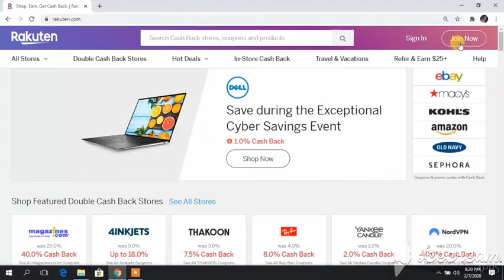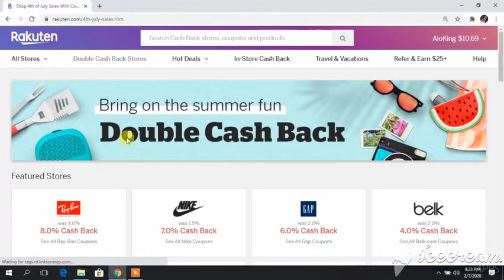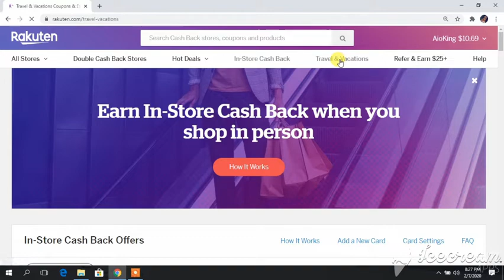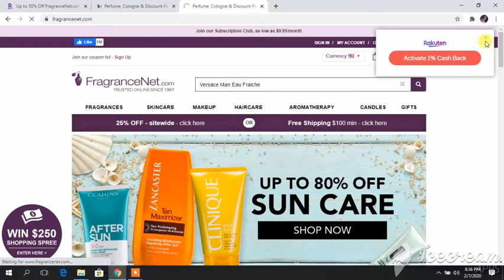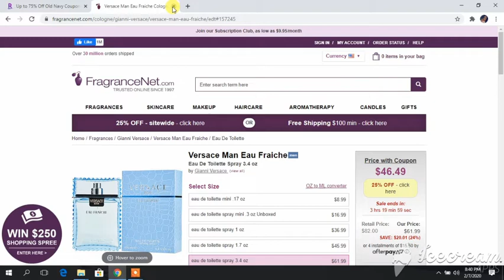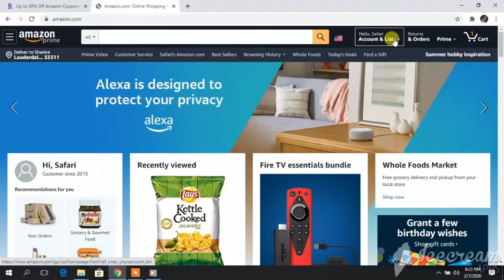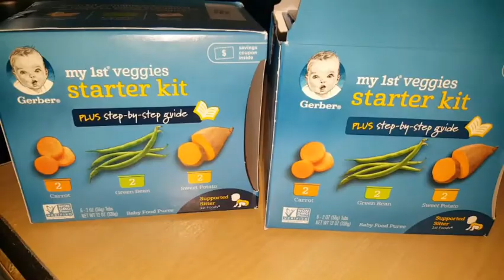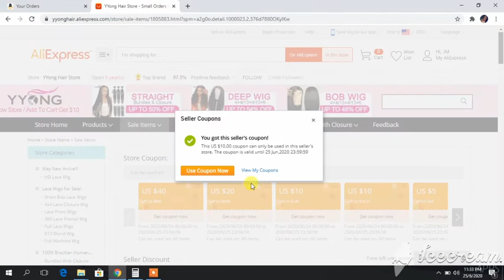SAVENOW|| RAKUTEN|| FRAGRANCENET.COM|| AMAZON || ALIEXPRESS|| CAPSLOCK|| SAFARI COURIER SERVICE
Rakuten

FragranceNet.COM
Trsuted Since 1997, We carry 17,000 genuine, brand name fragrances, skincare, makeup, haircare, aromatherapy and candles all at discount prices. FragranceNet.com has received an A+ rating from the Better Business Bureau.

You can aslo do use their our Drop Ship Program to start your business, you will have the advantage of access to our complete wholesale inventory of Fragrance, Skincare, Haircare, Aromatherapy and Candles. The fragrancenet.com will will not even appear on the box.

AliExpress
Online Shopping at AlliExpress for the best hair extensions, electronics, toys & more products. Promotions on clothing, electronics, sports and more. If you don't have an Aliexpress account, click the link below to register and get $24 from me to you to start your account.

CAPSLOCK
CAPSLOCK specializes in the manufacturing of WIGHATS and WIGCAPS by Jamaicans. We provide ready made products as well as give you the opportunity to customize your cap/hat. You can take in your own hat/cap and hair and we charge you a service fee to make your desired hat.

Safari Courier Services
CJ21401
C/O (Your Name)
2706 NW 29 Terrace
LAUDERDALE LAKES , Florida, 33311

PREVIOUS VIDEO:
GARLIC BUTTER LOBSTER|| SEAFOOD/SHRIMP BOIL|| COOKING WITH KIDS